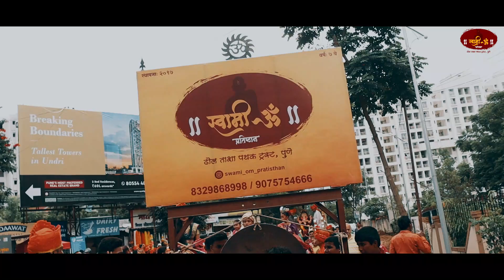पुढच्या वर्षी लवकर या THE CAMERA MAN | Cinematic ( HD ) Videos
THE CAMERA MAN | Cinematic ( HD ) Videos
2].You must comment in the comment box by remembering and
1] Twitter :
          Please support
___Like share subscribe___